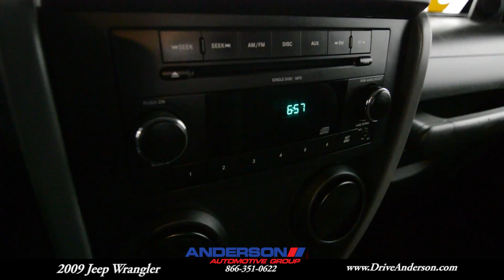2009 Jeep Wrangler